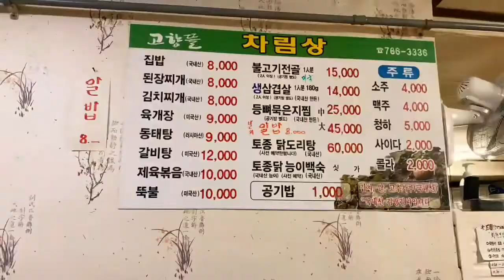고향뜰 | 강원도 여행 | 강원도 원주시 흥업면 매지리 | 제육볶음